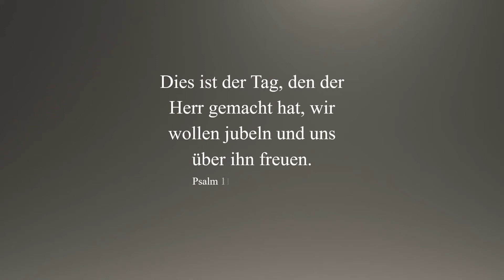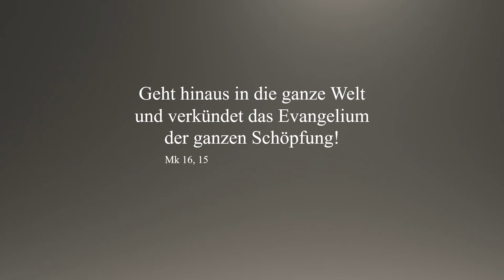Ostern 2021 - Kloster Helfta (21)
Dies ist der Tag, den der Herr gemacht hat; wir wollen jubeln und uns über ihn freuen. Ps 118,24